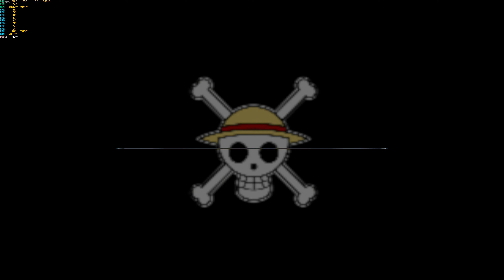ONE PIECE: PIRATE WARRIORS 4 - Max Settings - 4K | Radeon VII | RYZEN 7 3800X 4.5GHz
Follow The Awesomeness

PSN:HOLYONE_22

ALL 3RD PARTY:

- SONGS
- SOUNDS
- SCREENSHOTS
- VIDEO CLIPS